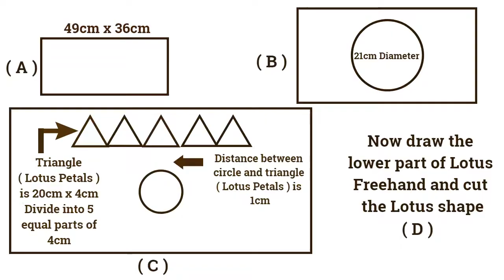Rakhi Thali Tutorial By Sangitaa Rawat |How To Make Pooja Thali |Lotus Thali |Raksha Bandhan Special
Rakhi Thali Tutorial By Sangitaa Rawat | Rakhi Pooja Thali For Raksha Bandhan By Sangitaa Rawat | How To Make Pooja Thali At Home By Sangitaa Rawat | Lotus Rakhi Thali By Sangitaa Rawat DIY Cardboard Thali By Sangitaa Rawat | Raksha Bandhan Special

This is a tutorial video on how to make Rakhi Thali Tutorial By Sangitaa Rawat | Rakhi Pooja Thali For Raksha Bandhan By Sangitaa Rawat | How To Make Pooja Thali At Home By Sangitaa Rawat | Lotus Rakhi Thali By Sangitaa Rawat | DIY Cardboard Thali By Sangitaa Rawat | Raksha Bandhan Special

Very easy steps to make this beautiful Lotus Rakhi Thali By Sangitaa Rawat

This Raksha Bandhan make your own pooja thali and celebrate the day with love

This thali can be used as Pooja Thali for all special occassion to make it more memorable :)

So Do Create One :)

UPDATE - I also created Raksha Bandhan Card handmaderakhicardtutorial  Do Watch

Raksha Bandhan Card Tutorial By Sangitaa Rawat | Handmade Rakhi Card | Pop Up Card | DIY Gift Ideas

Accordion Zig Zag Mini Album Tutorial By Sangitaa Rawat | 5 Cards | Mini Folio | Camera Box Mini Album

Camera Box Mini Album Tutorial will be uploaded soon and

Giant Mom Dad Wedding Anniversary Name Album Tutorial Will Be Uploaded Soon

Ganpati Decoration Ideas Coming Soon

 I enjoyed making this tutorial for you all. Hope you all like it….!

Requirements :-

Cardboard ( I used 2 thin cardboard as its easy to cut )
Black Cardstock
Velvet Paper
Pencil, Eraser, Scissor, Scale, Glue
Decorative Items ( Crystals,foam stickers )
Scoring tool

Measurements:-

LOTUS SHAPE -

Cardboard 49cm x 36cm  ( 2 cardboard if usng thin )

THALI BASE -

Black Cardstock 21cm Diameter ( Base )

Black Cardstock Strip 42cm x 3.5cm ( 2 pieces )

SMALL CIRCLE BOXES -

Black Cardstock 4cm Diameter ( 3 pieces )

Black Cardstock Strip 14cm x 3cm ( 3 pieces )

SMALL SQUARE BOXES -

Black Cardstock 7.5cm x 7.3cm ( 3 pieces )

To place an order inbox me

      OR

Some More Popular Creations -

By Sangitaa Rawat